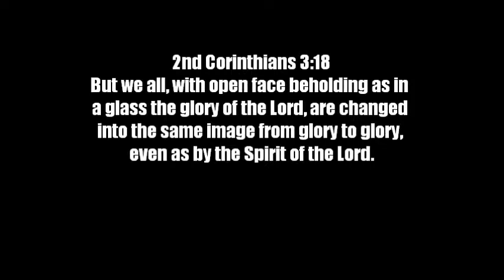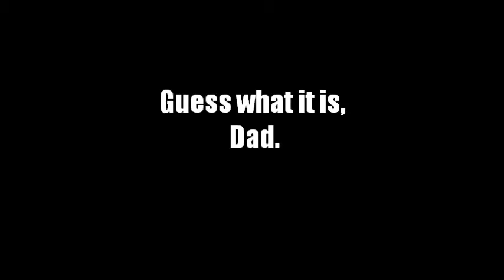BIrthday Video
This is a video i did for my dads birthday its kinda late but yeah lol...